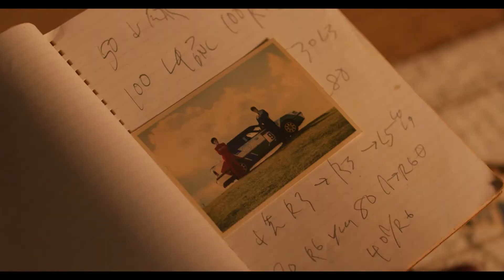深川麻衣、森崎ウィンに真剣な眼差しで伝統芸能に挑む／映画『僕と彼女とラリーと』本編映像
森崎ウィン&深川麻衣が伝統芸能でタッグ!?“バディ感”溢れる 本編映像解禁!!僕たちの挑戦――"新しい未来"に向けてアクセルを踏み込んだ…『僕と彼女とラリーと』。

2021年11月に「FIA世界ラリー選手権(WRC)第12戦フォーラムエイトラリージャパン2021」の開催予定だった愛知県豊田市・岐阜県恵那市を舞台に、過去の確執と向き合い乗り越えようとする若者の“新たなチャレンジ”と、“故郷の仲間たち”との繋がりを移りゆく自然豊かな美しい四季折々オールロケで描き出す、心あたたまるヒューマンストーリー『僕と彼女とラリーと』。

この度、公開を控えた本作で、森崎ウィンと深川麻衣の“バディ感”を感じることのできる、本編映像が解禁となった!

今回解禁となった映像で披露されている”棒の手”は、本作の舞台でもある愛知県の無形民俗文化財。

無病息災・五穀豊穣のため、棒や木太刀を使う武術的な伝統芸能。撮影は毎年、実際に祭りの中で”棒の手”が披露されている愛知県の猿投神社にて実施された。

“棒の手”を行う子供達を取材する2人の姿からスタート。

取材後、美帆（深川）の息子の敢太に誘われ棒の手をやる大河（森崎）。2人で掛け声と共に型にあわせて演舞をする姿は、とても微笑ましい雰囲気がある。大河達に、「ママと（大河は）ずっと組んでたんよ、背が同じくらいだったから」と言う美帆に対して敢太は「じゃあ2人でやってよ」とねだり、大河と美帆は棒の手をすることに。幼い頃から一緒に練習してきた2人が互いに向かい合い、掛け声に合わせて本気で演技をする姿に、敢太も思わず笑顔を浮かべる。

深川は、撮影のために行った棒の手のトレーニング時「足腰の重心を結構下に下げながらなので、ゆっくりに見えますが、本当にたくさん汗かきました」とコメントしており、見た目よりハードな演舞ということがうかがえる。

本編映像の最後、手を合わせる直前で演舞を止め、何かひらめいた様子の大河。「これ、使えるんじゃない？」と言う大河に、「ん？」と返事をする美帆。果たしてこのひらめきが、どのようにしてラリーレースに繋がっていくのか。そして、大河達がたどり着いた先にはどんな未来が待っているのか!?
『僕と彼女とラリーと』は2021年10月1日公開

■［動画］シングルマザー深川麻衣、森崎ウィンの夢を支える幼馴染に／映画『僕と彼女とラリーと』予告編
■［動画］森崎ウィン、深川麻衣と共にラリーで夢を追う！加藤ミリヤは主題歌「JOYRIDE」書き下ろし／映画『僕と彼女とラリーと』特報
■［動画］深川麻衣の透明感あふれる強い眼差し、主題歌に安田レイの「amber」映画『おもいで写眞』予告編